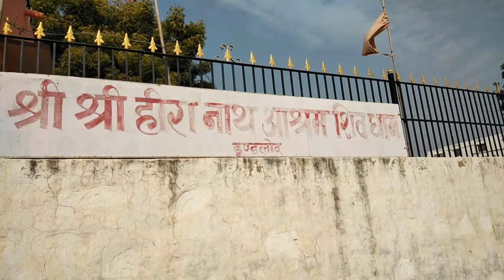Shiv dham dundlod